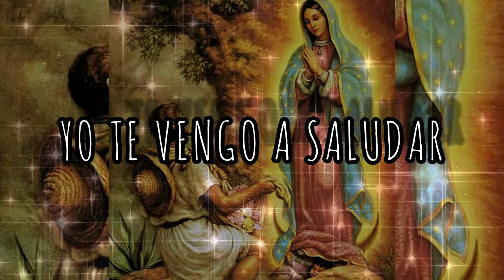Buenos Días Paloma Blanca "Letra" | Vers. Estudiantina.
🎶L E T R A:

Buenos días paloma blanca
Hoy te vengo a saludar
Saludando a tu belleza
En tu reino celestial

Eres madre del creador
Qué a mí corazón encanta
Gracias te doy con amor

Felíz guía del marinero
Eres la estrella del mar
En la tierra y en el cielo
Yo te vengo a saludar

Sapientísima señora
De belleza sin igual
Del Edén radiante aurora

Cantemos dulce alabanza
Repitiendo con anhelo

📌N O T A:
Si deseas alguna Alabanza en especial no dudes más y escribe un comentario.

Buenos Días Paloma Blanca • Alabanzas Estudiantina